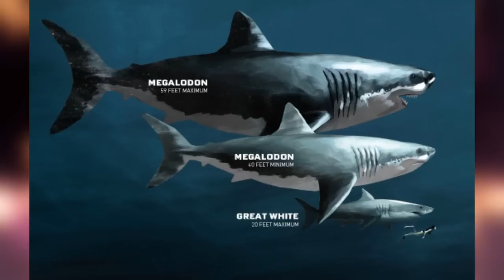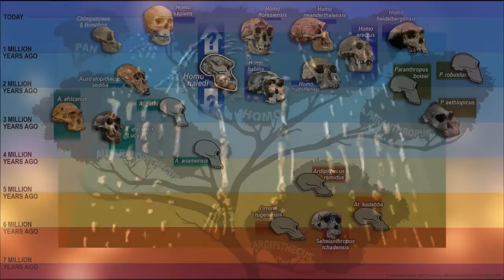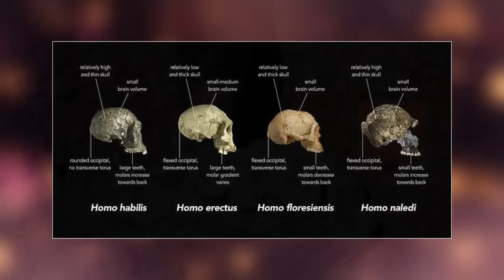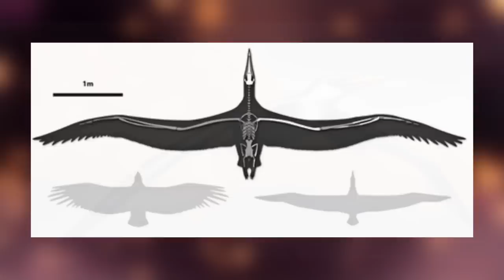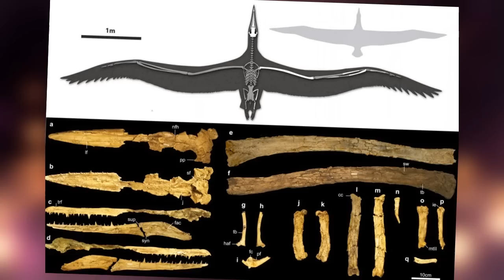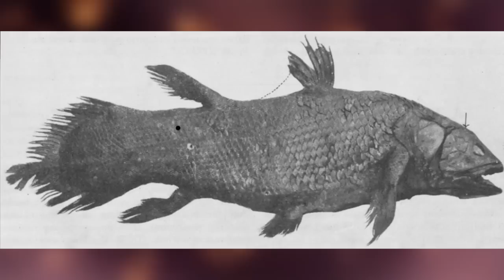ÉTRANGES CRÉATURES PRÉHISTORIQUES DÉCOUVERTES RÉCEMMENT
▬▬▬▬● Me suivre●▬▬▬▬

▬▬▬▬● Musiques●▬▬▬▬